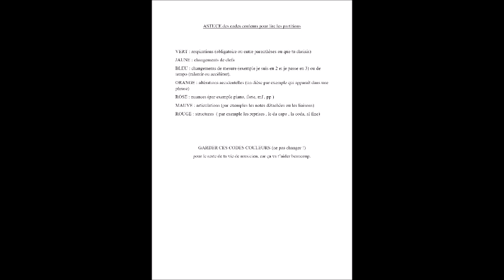Les CODES de couleurs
Voici une astuce simple pour analyser une partition et devenir un meilleur musicien: LES CODES de COULEURS.

Car, oui, nous SERVONS la musique, nous SOMMES à la DISPOSITION du COMPOSITEUR de notre mieux, nous ne SOMMES PAS là pour notre EGO.

Dès lors accepter cette responsabilité c'est aussi être disposé à prendre du temps pour INTERPRETER, c'est-à-dire suivre les indications du compositeur, car souvent, il a écrit avec intelligence.

J'ai développé ces CODES couleurs quand j'avais 16 ans, dans la classe de perfectionnement de Madame Françoise DUMONT, au conservatoire de VERVIERS , en BELGIQUE.

Je dois à cette Dame de m'avoir ouvert l'esprit, de m'avoir rendue autonome en lecture de partitions, et je la remercie du fond du coeur pour sa bienveillance lorsque j'étais ado.

C'est aussi grâce à elle que j'ai vécu mon développement rythmique, car en tant qu'ambidextre, c'est paraît-il plus compliqué que pour les droitiers, et moi le rythme c'est pas mon fort... du coup j'ai du le travailler!
Dire que je l'enseigne en école secondaire cette année 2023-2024, c'est quand même drôle!

Voici le lien vers flick si vous voulez imprimer cette page et la déposer dans vos partitions pour l'avoir sous la main, que ce soit dans la clique, la fanfare, l'orchestre, l'harmonie, aux cours d'instruments etc... C'est là pour vous.